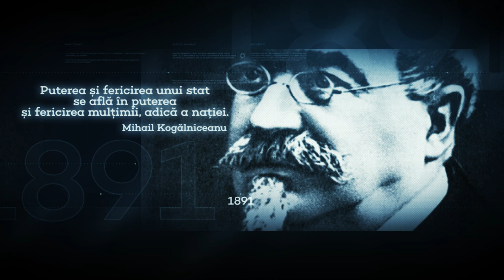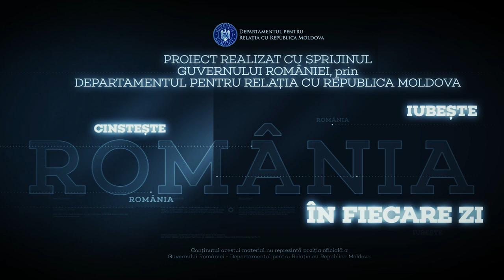3 noiembrie 1909 - Se naște Marcel Anghelescu, actor